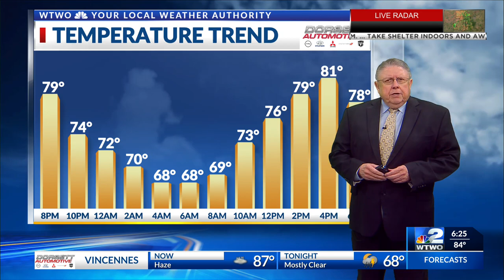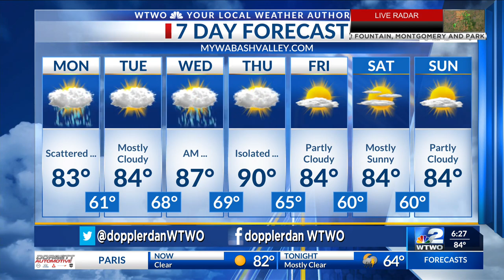WTWO News Weekend Edition